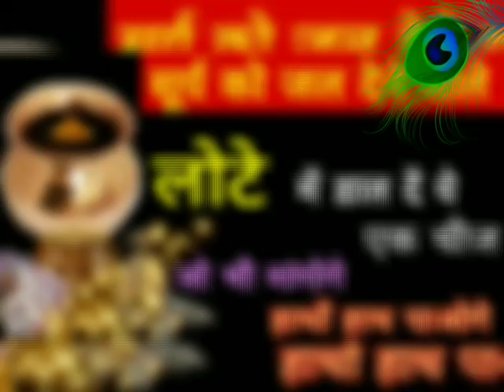सूर्य को जल देने वाले लोटे में डाल दें यह 1 चीज जो मांगोगे हाथों हाथ मिलेगा/Sury ko jal arpit#shani